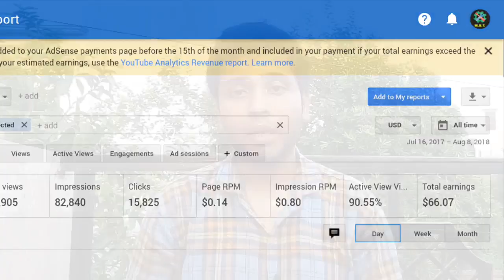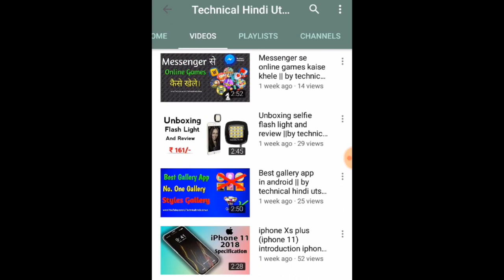YouTube Cut My Earning Upto 70%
Dosto, is video me mene aapko YouTube Earning ke bare me bataya he jo ki New Youtubers ki Cut ho rahi he Upto 70% YouTube Creator Studio me se.